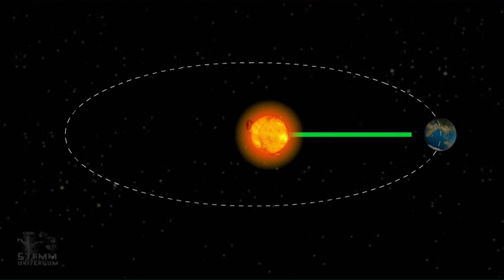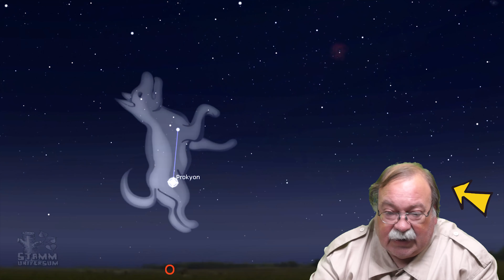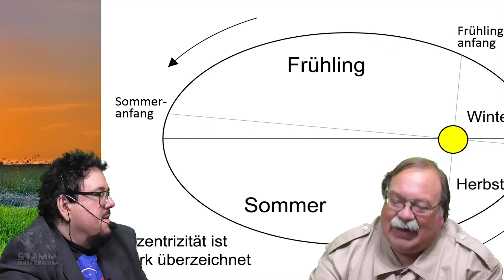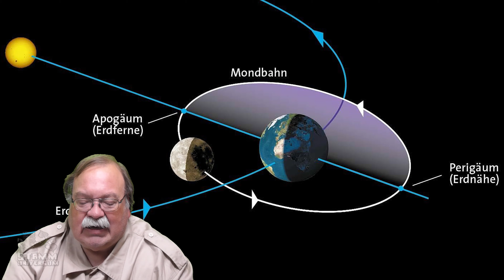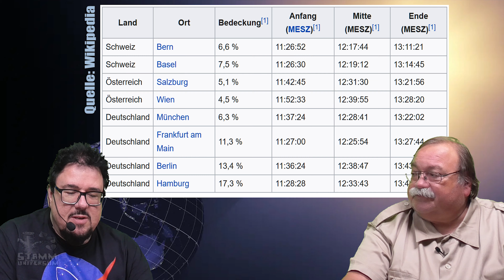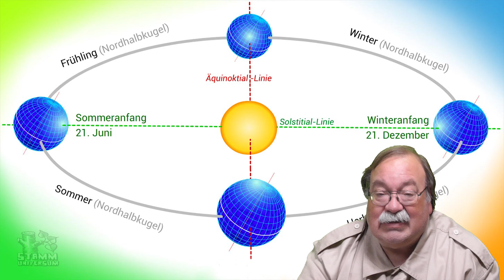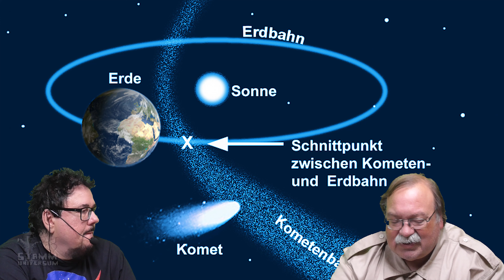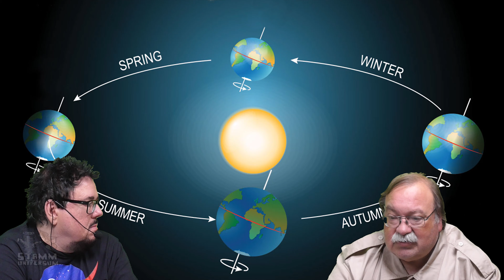Das Astronomische Jahr 2021 - die Jahresvorschau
Auch für 2021 habe ich wieder Volker Heinrich von der Sternwarte des Physikalischen Vereins interviewt. Volker gibt einen Ausblick auf die wichtigsten Himmelsereignisse des Jahres.

03:45 JANUAR/FEBRUAR - Erde im Perihel, Quadrantiden, Merkur
08:38 Sichtbarkeit von Planeten
13:28 Vollmond, Wintersternbilder
17:33 MÄRZ - Merkur begegnet Jupiter, Saturn
20:11 Tag-Nacht-Gleiche, Frühlingsanfang
22:17 Die Sternbilder des Frühjahrs, Lichtverschmutzung
24:05 APRIL - Erdschein
28:36 Lyriden (leider schwach ausgeprägt, schlechte Sichtbarkeit)
30:50 Merkur begegnet Venus
32:21 MAI - Mondfinsternis (Asien, Pazifik, Australien)
34:41 Supermond, Mondtäuschung
39:50 JUNI - partielle/ringförmige Sonnenfinsternis
49:38 Tag-und-Nacht-Gleiche, Midsommer
52:03 JULI - Mars begegnet Venus, Sommerdreieck
59:34 AUGUST - Saturn in Opposition
1:00:56 Perseiden
1:06:16 Was ist der Radiant?
1:08:06 Jupiter in Opposition
1:10:08 SEPTEMBER - Herbstanfang, Südhalbkugel
1:12:26 Herbsthimmel: Stier, Perseus, Andromedagalaxie
1:14:27 Plejaden
1:19:46 OKTOBER/NOVEMBER - Draconiden
1:21:46 Morgensichtbarkeit des Merkur, Merkur begegnet Mars
1:23:11 Uranus in Opposition
1:25:26 DEZEMBER - Totale Sonnenfinsternis (Antarktis)
1:28:30 Venus im gößten Glanz
​1:33:49 Merkur, Merkur begegnet Venus

Tenmon - Distant Everyday Memories (Vexento Remix)
Manu Zain - South
Sunset Cruiser - A New Hope
Sir Edward Elger - Nimrod (from "Enigma Variations")
The Real Dan - Instrumental Background Music
SelloRekT / LA Dreams - Future Earth Contact
Jesper Kyd - Metroplex-Beyond the Ratches (Borderlands 3 OST)
Huma-Huma - Hydra (Youtube Audio-Mediathek)
SelloRekT / LA Dreams - Secrets
Singularity ft. Evan Duffy - Vain
Puuung - It's Raining (Puuung Original Animation Series Soundtrack)
Jesper Kyd - Lower Depths (Borderlands 3 OST)
Marty Simon - A Walk in the Desert (OST from LEXX The Darkzone)
Lea - Zu dir
Silent Partner - Ticker (Youtube Audio-Mediathek)
Marty Simon - Medieval Dance (OST from LEXX The Darkzone)
Bramble Blast (OST from Donkey Kong Country 2) Remix
In the Rain (OST from Miraculous Ladybug)
Waterfront Extended Remix (OST from Unreal 2 The Awakening)
Marty Simon - Holograms (OST from LEXX The Darkzone)
Dead Robot - Ribbons (Dubstep Classics, Instrumental Mix)
Bear McCreary - The Mercy Of The Living (The Walking Dead OST)